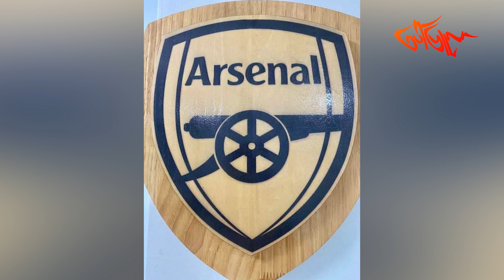Arsenal အသင်း ရဲ့ စောင်မဟုတ်ရင် မအိပ်တတ်တော့တဲ့အထိ အားပေးကြမ်းတဲ့ Everest Moe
“Arsenal ဂိုးသွင်းရင်အောင်ပွဲခံတယ်။အားပေးကြမ်းတာပေါ့။ရှုံးများရှုံးရင်ညတောင်အိပ်မပျော်ဘူး။ငါ့အသင်းကိုဘာတွေများပြောကြမလဲဆို commentတွေလိုက်ကြည့်တယ်။ကျွန်တော် အိပ်ရင်တောင် Arsenal စောင်နဲ့ပဲ အိပ်တယ်။နယ်သွားရင်တောင် ဘယ်လောက်အေးအေး Arsenal စောင်လေးကပဲ နွေးထွေးမှုပေးစေတယ်။”